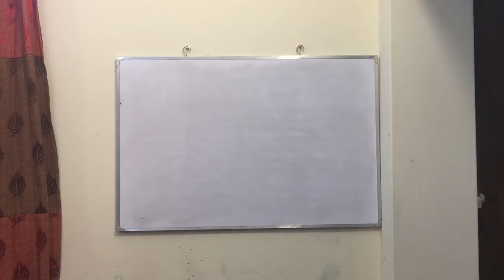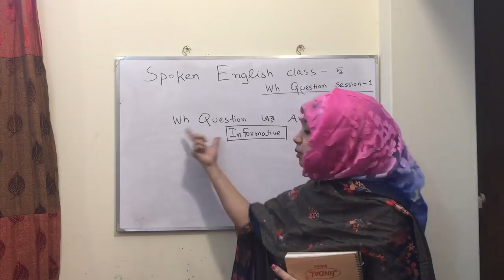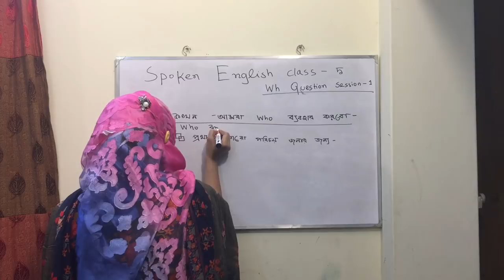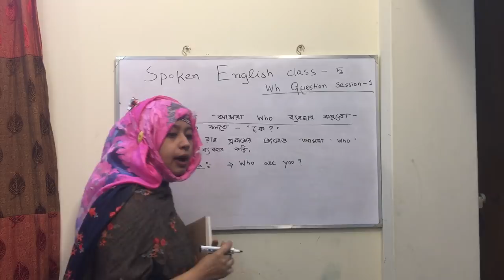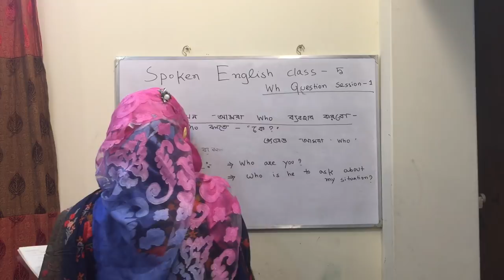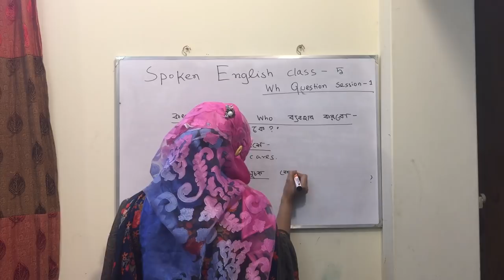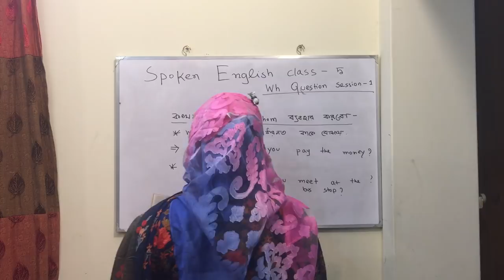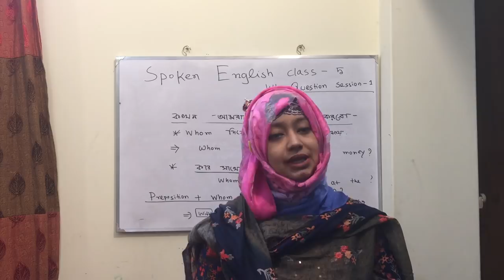English Spoken Class 5 WH Question Session 1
English speaking practice English Spoken Class 5
English practice English Spoken Class 5
English Learning School with Labiba
English speaking Practice WH Question Session 1
Daily English speaking practice
English Learning School Spoken course
English Spoken Class part 5
English Spoken course class 5
Learn English Spoken class
Spoken English
WH Question Session 1